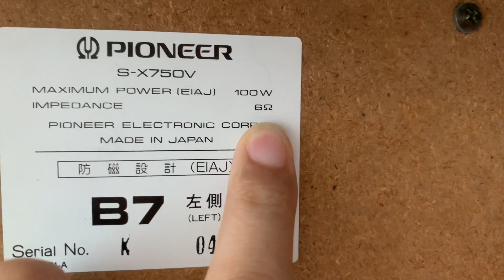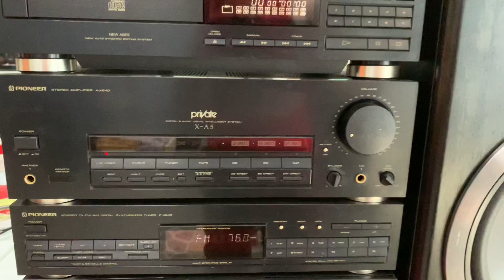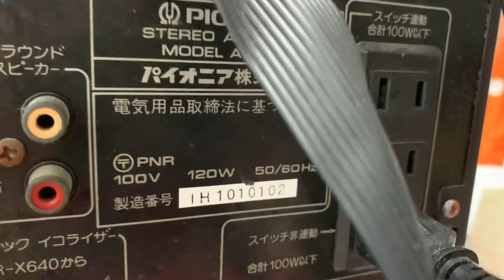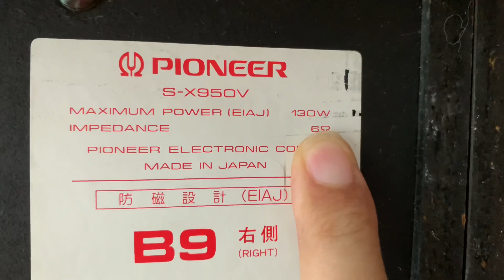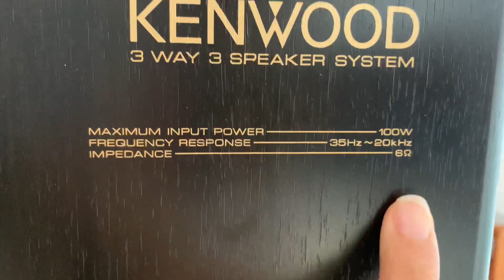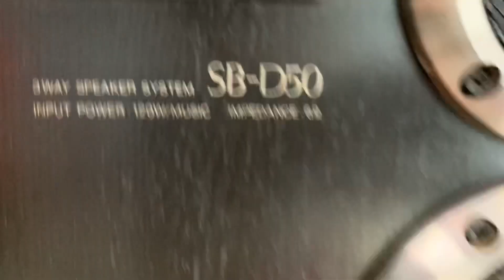Loa lẽ bass 23cm đến 27cm, hàng bãi nhật made in japan, bao ship ☎️0931.008.099(zalo)